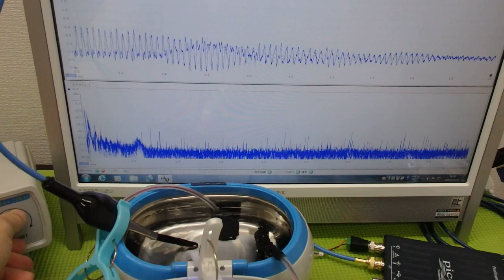超音波洗浄器による‹メガヘルツの超音波›技術 ultrasonic-labo